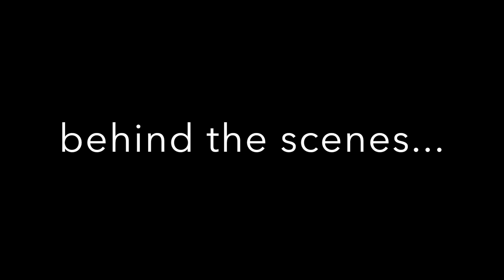Pull Day at L.A.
Whats going on guys!!! In this video we put together most of our pull day combined with a song that'll really get you motivated lyrically!

Song: J. Wright - In Your Mind (feat. Justin Stone)